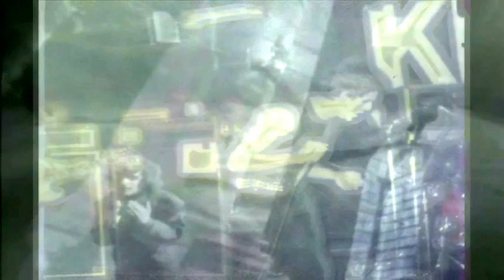Killing Joke - Glasgow - Queen Mary Union - 22nd February - 1985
Many Thanks to Irvine Bhoy for audio share.
1. Intro 2. Nightime 3. Sun Goes Down 4. Tabazan 5. The Wait.
6. Darkness before Dawn 7. Kings & Queens 8. Multitudes.
9. Requiem 10. Bloodsport 11. Love Like Blood 12. Tension.
13. Change 14. Pssyche 15. Eighties 16. Wardance.